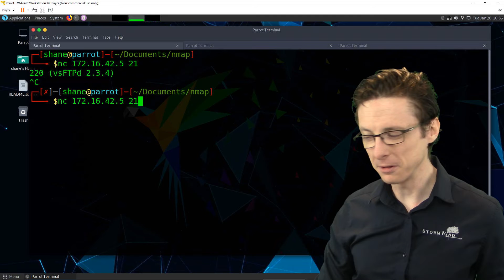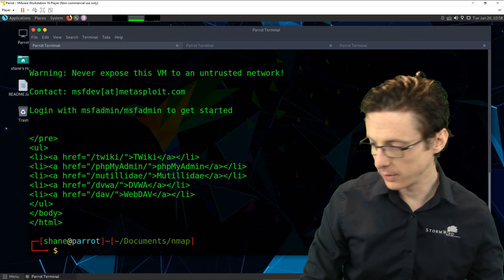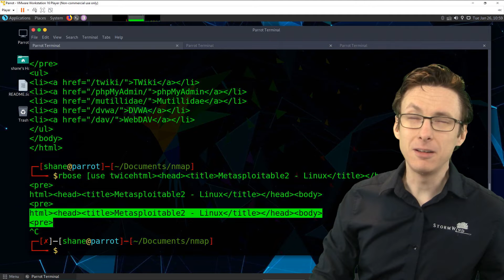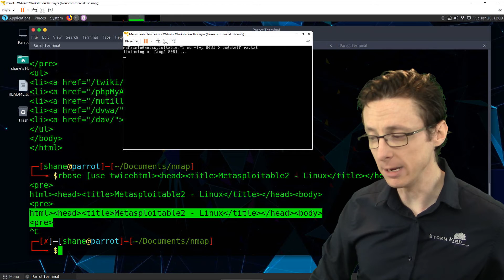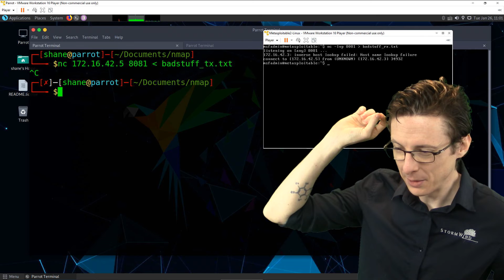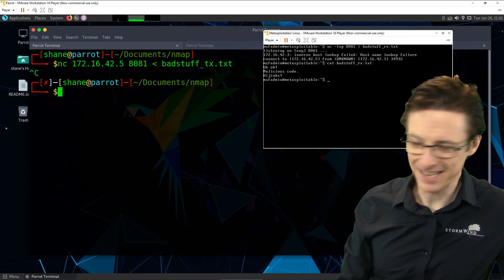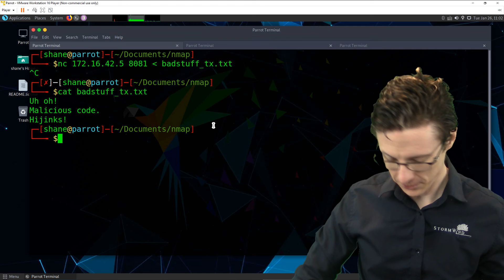Three Really Different Ways to Use the Netcat Tool as a Cybersecurity Professional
StormWind's cybersecurity instructor Shane Sexton just released a series of videos on tools that come up in our Security+ class.